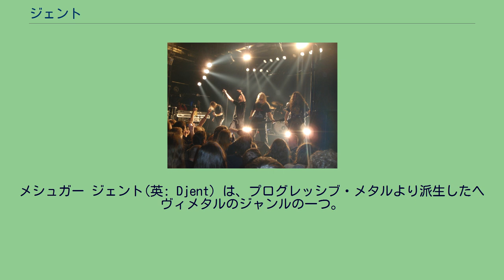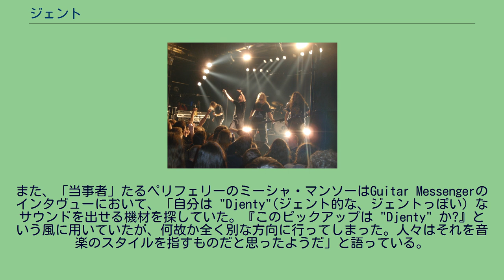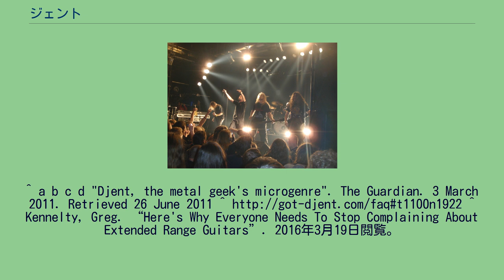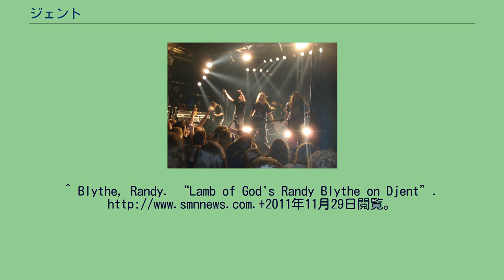ジェント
プログレッシブ・メタル
メシュガー ジェント(英: Djent) は、プログレッシブ・メタルより派生したヘヴィメタルのジャンルの一つ。
2000年代初期にメシュガーのギタリスト、フレドリック・トーデンダル (Fredrik Thordendal) による造語として発生し、ペリフェリーのミーシャ・マンソー（Misha Mansoor、デビュー前からインターネットフォーラムへの投稿等で知られていた）によってインターネットを通じて一般的になった。
7弦ギターもしくは8弦ギターの低音弦上でのパワーコードとブリッジミュート(倍音を抑え、低音を強調するために用いられる奏法)によって得られる独特なディストーションサウンドを擬声語として表したものである。
主に旧来の6弦ギターとサウンドの違いを指す意味で用いられるが、かなりカジュアルな用いられ方もされ、その指す所は本来の意味から離れ一定でなくなりつつある (批判の項で後述)。
上述のように、このジェントにおける重要なアーティストでありサウンドモデルとしてメシュガー、あるいはバンドの中心メンバーであるフレドリック・トーデンダルが挙げられる。
また、ジェントと呼ばれる代表的なバンドには、ペリフェリー、アニマルズ・アズ・リーダーズ、ボーン・オブ・オシリス、ヴィルドジャルタなどがある。
それらの共通点としては、 8弦ギター（あるいは7弦ギター）を使用 ポリリズムやシンコペーション、変拍子を織り交ぜた複雑なリズム メロディではなくリズムによって特徴づけられるギターリフ などが特筆すべき点であり、音楽的な特徴である。
ペリフェリーやボーン・オブ・オシリスが楽曲によって普通にドロップチューニングによる6弦ギターを使用したり、中音域の弦を2本取り払い、そこへさらに2本の低音弦を追加し、チューニングを低い方からF C F Bb A Bbとした6弦ギターを使用するバンドもいるようである。
ジェント・バンドと見なされるバンドを含む幾つかのメタルバンドのメンバーはこの用語を短期的・一時的なブームであると見做し、そのジャンルとしての地位を疑問視し、また非難している。
インターネット発祥であることへの反発という側面もある。
また、「当事者」たるペリフェリーのミーシャ・マンソーはGuitar Messengerのインタヴューにおいて、「自分は "Djenty"(ジェント的な、ジェントっぽい) なサウンドを出せる機材を探していた。『このピックアップは "Djenty" か?』という風に用いていたが、何故か全く別な方向に行ってしまった。人々はそれを音楽のスタイルを指すものだと思ったようだ」と語っている。
^ Bowcott, Nick (2011年6月26日). “Meshuggah Share the Secrets of Their Sound”. Guitar World. Future US. 2016年5月17日時点のオリジナルよりアーカイブ。
2011年10月17日閲覧。
^ Angle, Brad (2011年7月23日). “Interview: Meshuggah Guitarist Fredrik Thordendal Answers Reader Questions”. Guitar World. Future US. 2011年10月17日閲覧。
^ a b c d "Djent, the metal geek's microgenre". The Guardian. 3 March 2011. Retrieved 26 June 2011 ^ ^ Kennelty, Greg. “Here's Why Everyone Needs To Stop Complaining About Extended Range Guitars”. 2016年3月19日閲覧。
^ Bly...